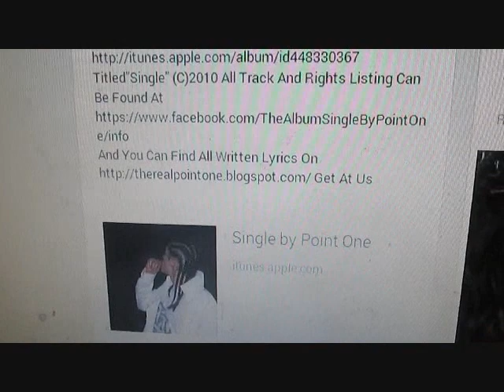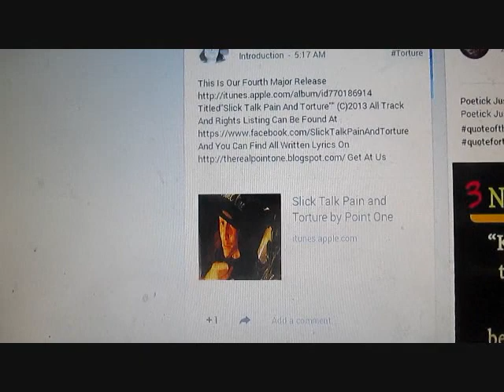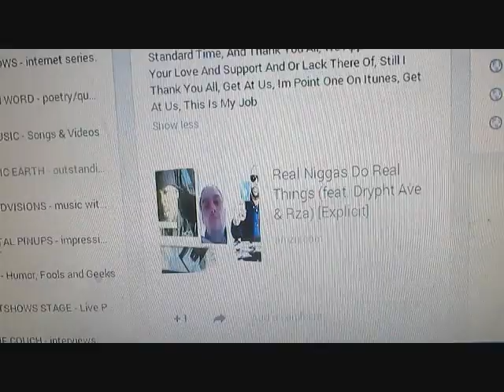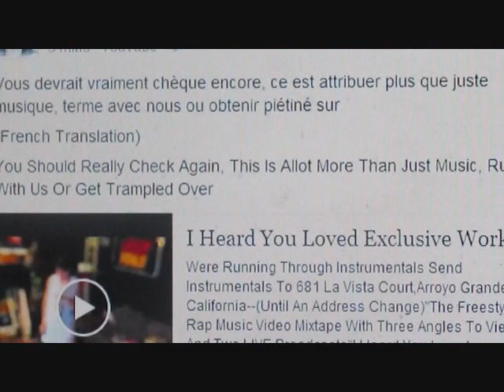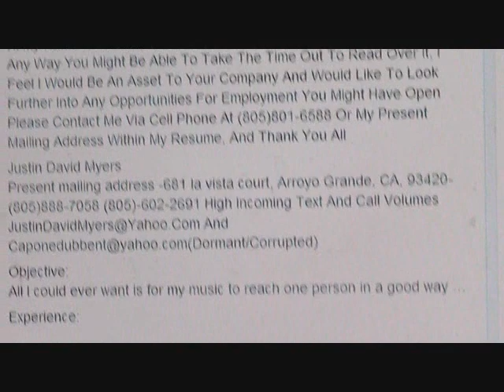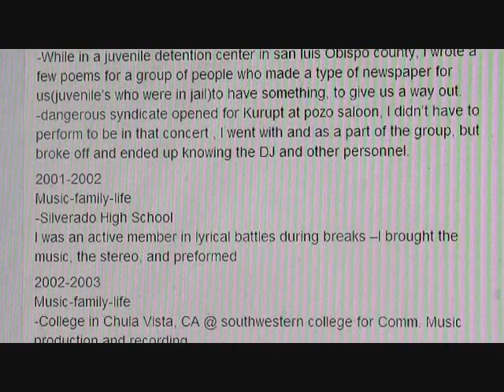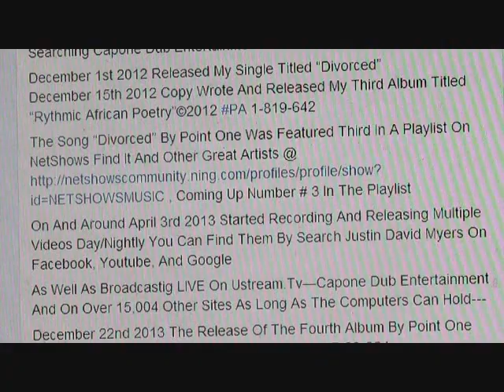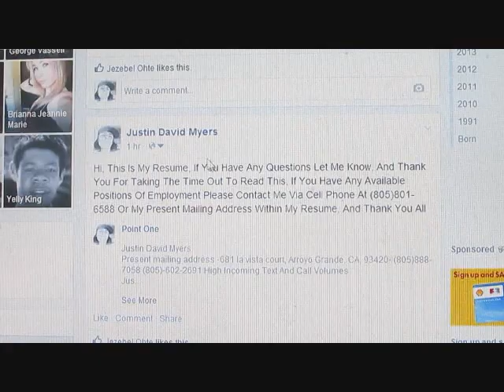I Know People Would Tell Me Not To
Were Running Through Instrumentals Send Instrumentals To 681 La Vista Court,Arroyo Grande California--(Until An Address Change)"The Freestyle Rap Music Video Mixtape With Three Angles To View And Two LIVE Broadcasts" I Know People Would Tell Me Not To " - This Is Me Getting To Work , I Work On 4 Computers , Tune In And Thank You For The Views ...This Is Too Add On.
1.Facebook.Com/JustinDavidMyers ANd Justin David Myers On Google
2.Search For The Latest Album By Point One Titled " Slick Talk Pain And Torture " On Itunes/Amazon Etc. And Our Two New Single "One Handed"With The Prince Of The Earth Reiner From Our Fifth Consecutive Release Since 2010 Hitting Digital Retailers In Mid December "The Chronic 2014" And The Hit Single"Real Niggas Do Real Things" With Drypht Ave And Rza(Remember Im Creole Before You Say The Title White People. , )
3.Listen To Music By Point One Free On Jango Internet Radio @ Jango.Com By Searching Point One. Working With Pandora ,
3 And 1/2. And Get At Me, I Collaborate With Everyone I Also Broadcast All Day/Night Im Live @ And LIVE 24/25 Hours Come And Check It Out!!Thank You, I Am This Music I Make"Justin David Myers/Point One-��iption